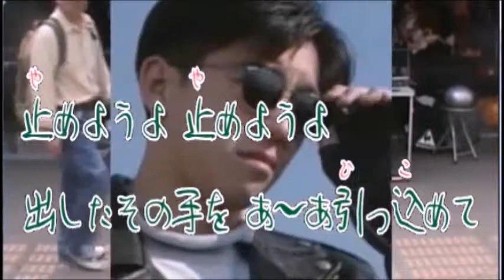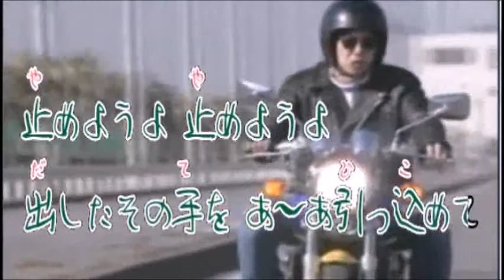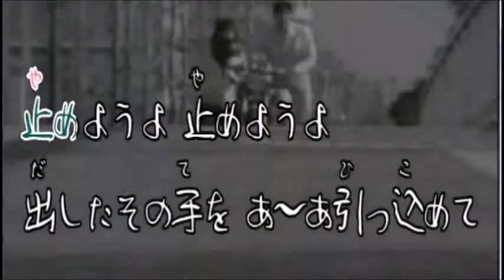♪盗っちゃダメ音頭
♪盗っちゃダメ音頭(作詞:京鈴・作編曲:市川龍之介)UPさせて頂きました。尚、素晴らしい動画は市川先生から拝借しております。